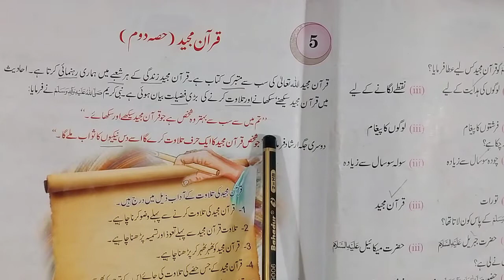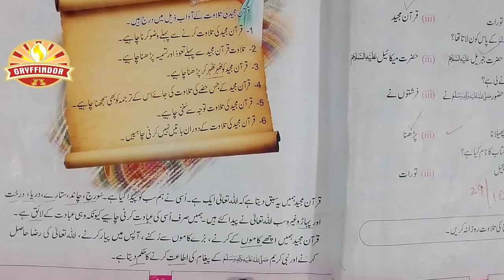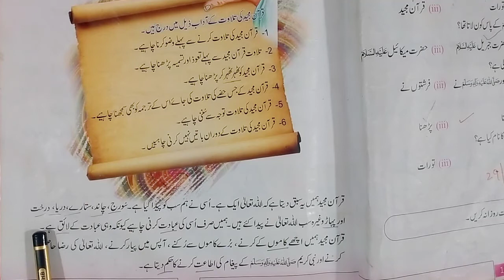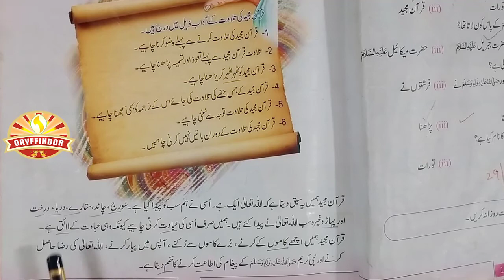Class 2 Islamiat Lesson No 5 " ( قرآن مجید ( حصہ دوم "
Reading And Dictation Words
Gohar Islamiat Book-2